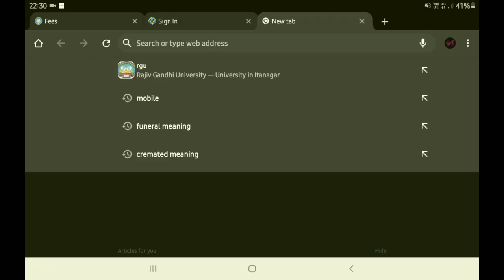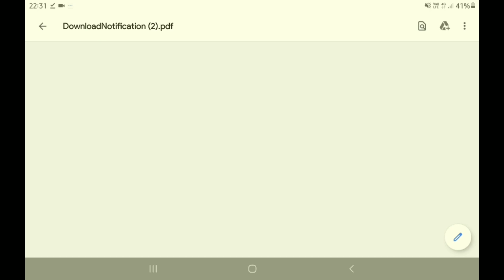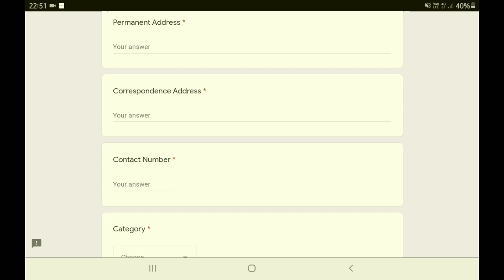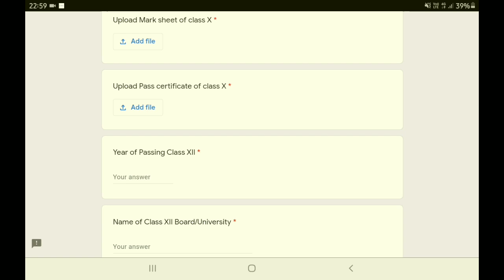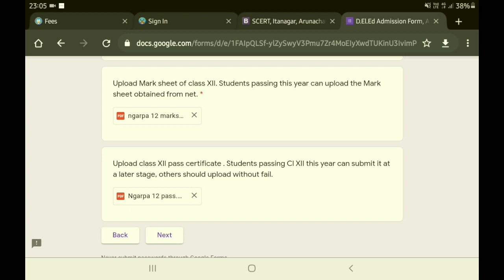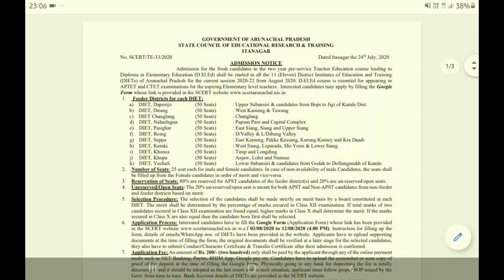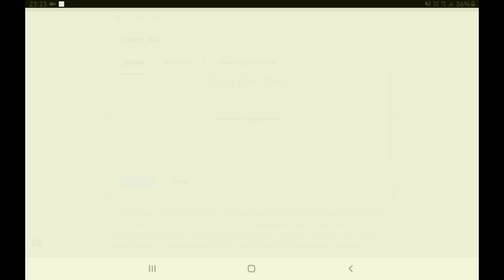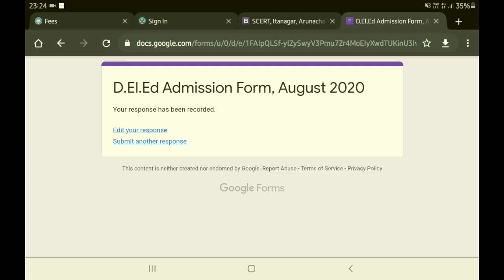DIETs Online admission form fill-up || Arunachal Pradesh || in Hindi || 2020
About this Video:
About this Channel:
Hello guys,
And here i uploaded a different types of videos like Technical Videos, Awareness Videos, Cultural Videos, Motivational Videos, Messages and many more.